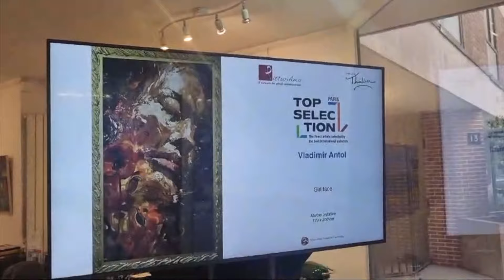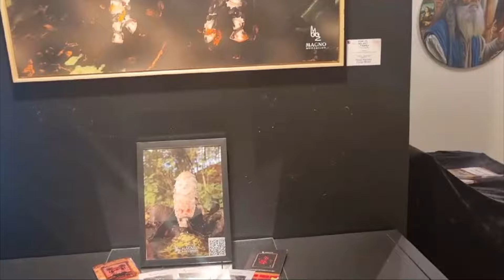Top Selection Paris - Esposizione Galleria Thuillier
Tutte le opere esposte fisicamente alla galleria Thuillier di Parigi, dal 26 aprile al 09 maggio 2024.